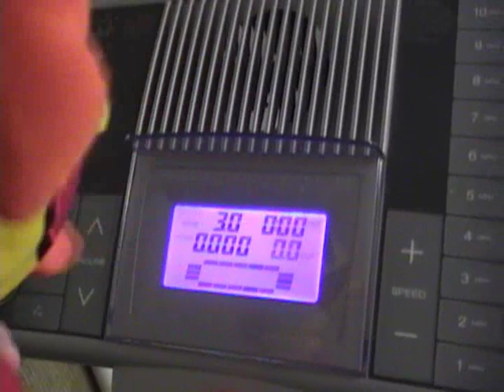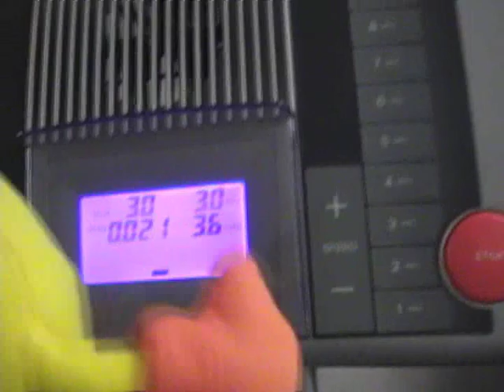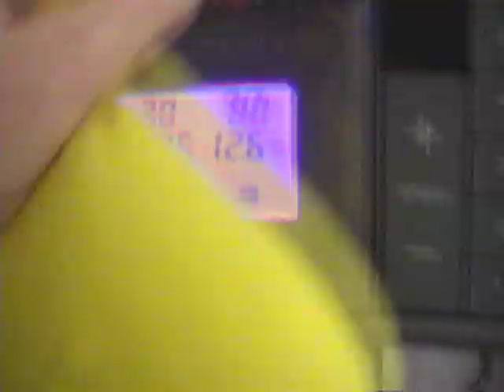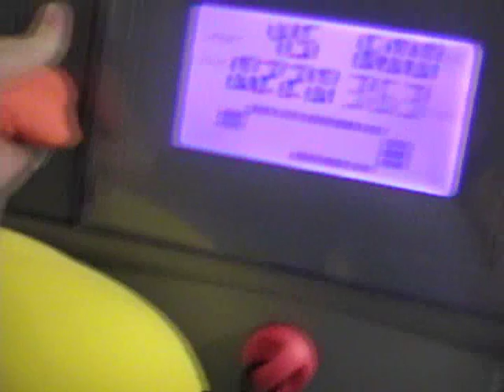Sonic and the Others Short: Pac-Man on the Treadmill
Pac-Man tells Sonic that he thinks he's getting fat. So when Sonic shows him the new treadmill he bought, Pac-Man gets a little carried away with it.